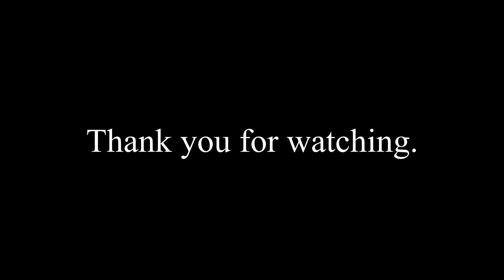Defdread Orktober build and other orkish projects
Just some ork conversions and badmoon dread.

Credits
Music